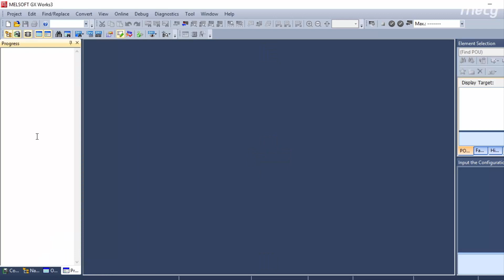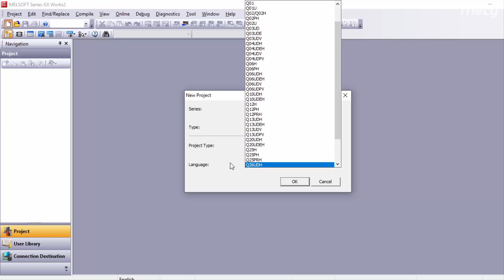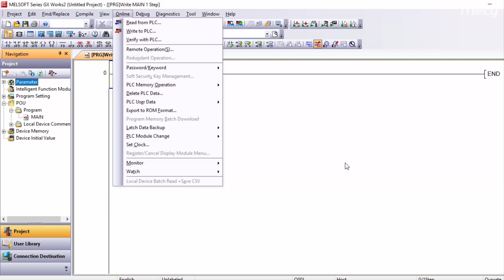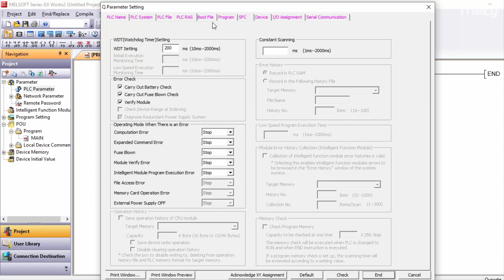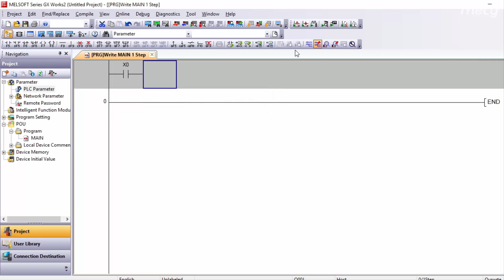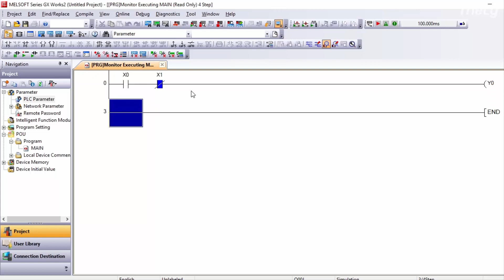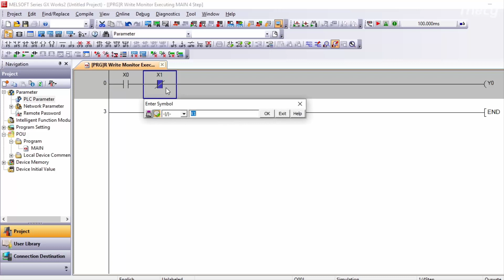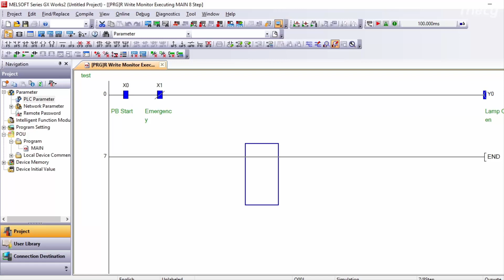PLC Mitsubishi GX Works 2 - การใช้งานเบื้องต้น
GX Works 2 เป็นโปรแกรมที่ใช้เขียน PLC ยี่ห้อ Mitsubishi